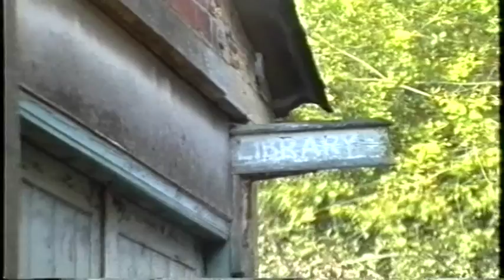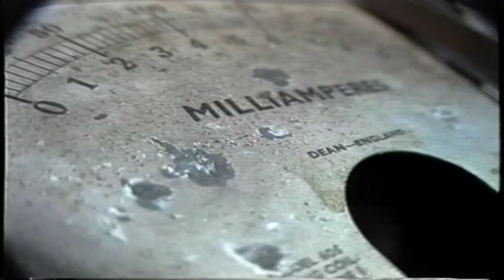King George V Hospital Hydestile 1995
Raw footage recorded to Hi8mm in 1995 of derelict hospital site and later demolition. King George V TB Hospital for diseases of the Chest and St. Thomas' Hospital (Hydestile) nr Godalming.  Extensive history website of the hospital

theme from One Hour Photo - Flea Market
theme from Moon  - Memories (Someone we'll never know)